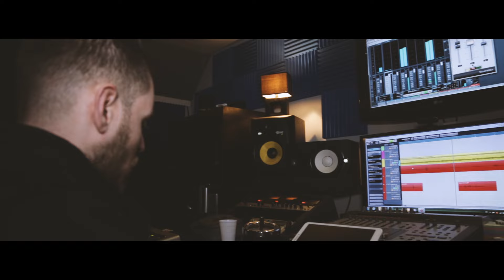Sean - Mula Freestyle (Directed by Ludovic Regna)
Auteur : Sean
Réalisation : Ludovic Regna (WFH films).